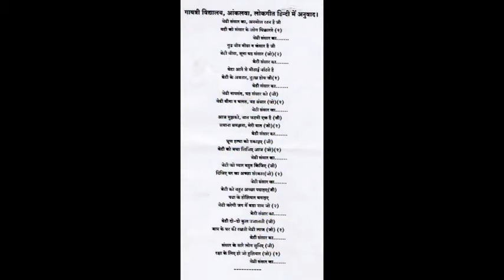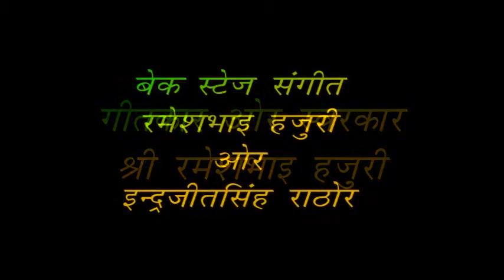Online Project for Kala Utsav/Gujarat/ Music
Online Project for Kala Utsav
Gujarat
Music